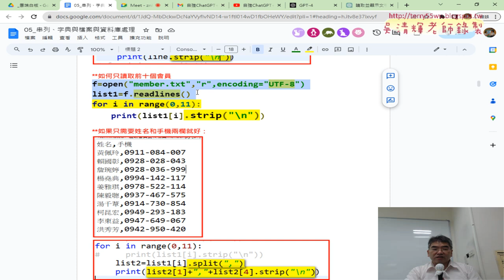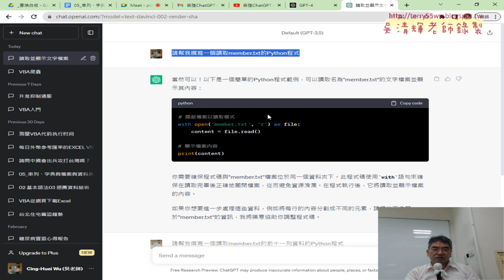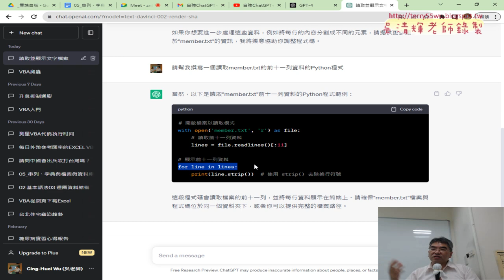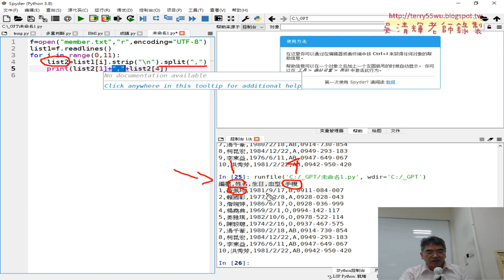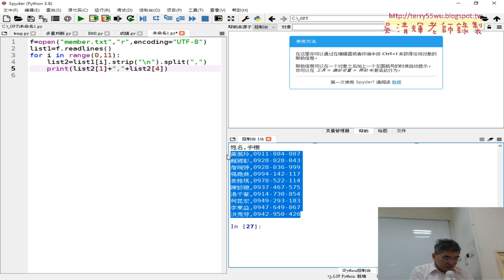07 只取姓名與手機兩欄資料